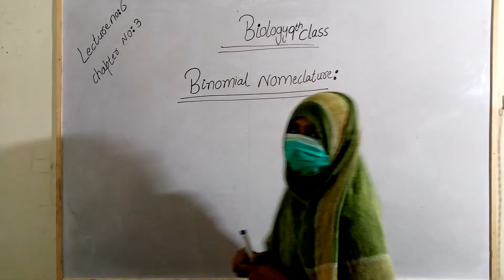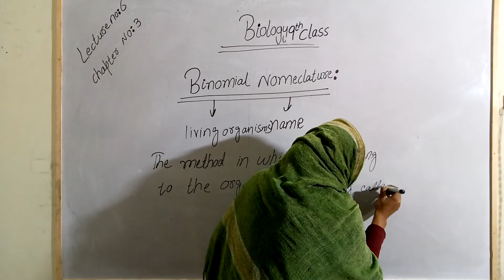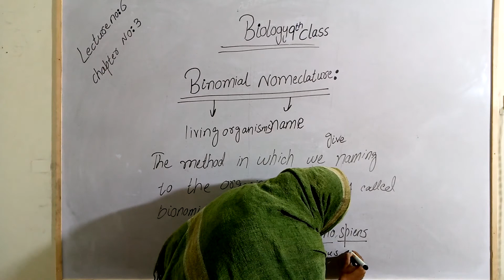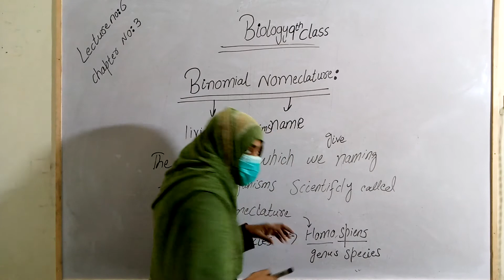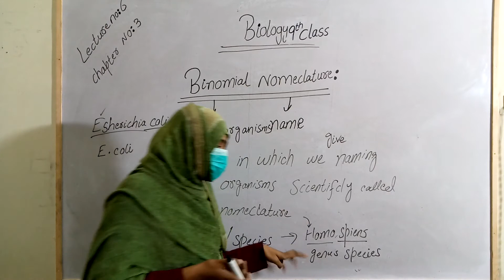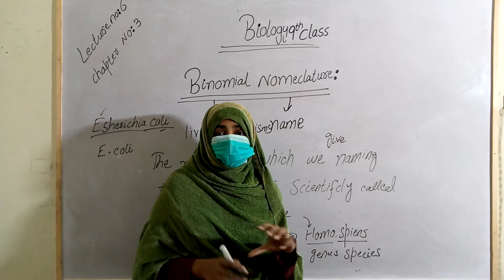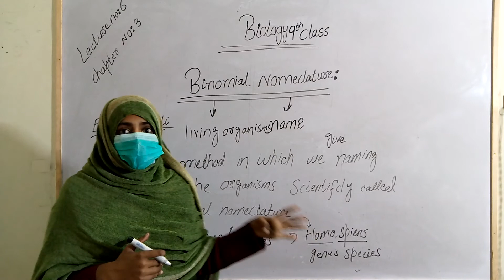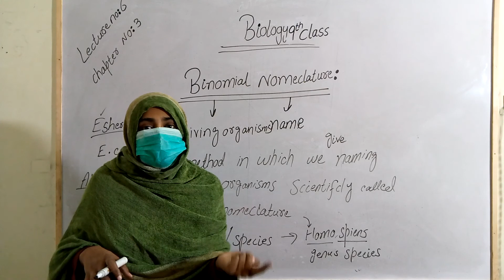9th class bio chapter no 3 lecture no 6 Binomial Nomenclature || Smart syllabus || HAADIN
Dear students in this lecture we cover 9th class biology chapter number 3 lecture number 6 binomial nomenclature according to smart syllabus in urdu/hindi.

HAADIN GROUP OF ACADEMIES